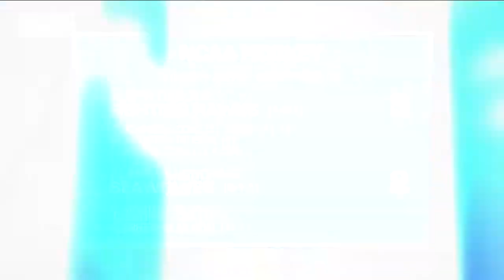UND / Alaska-Anchorage Highlights 10/9/19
Alex Heinert goes through the highlights of the UND men's hockey series that took place in Alaska this past weekend versus Alaska-Anchorage to open regular season play.